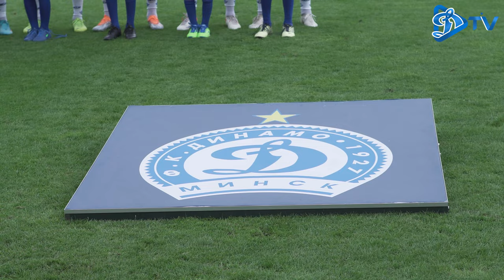ДИНАМОСЛАВИЯ: фан-зона, игровые моменты, эмоции матча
Все, что происходило в день игры на футбольном поле и за его пределами - показываем в нашем традиционном атмосферном ролике. Все, что не попало в обзоры телекамер уже на